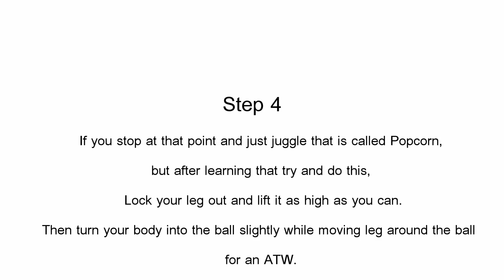Popcorn ATW Tutorial: UFS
This is a video Tutorial of me teaching Step by Step how to do a trick people call "Popcorn" i have my own style of doing this trick using more of my shin then just my toes.
Give it a watch and I hope yous like it and learn it.